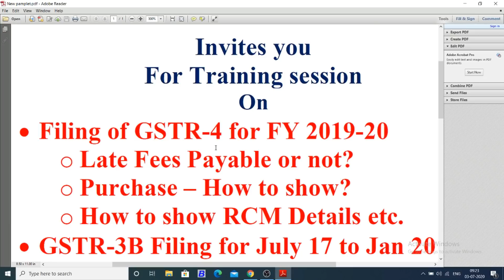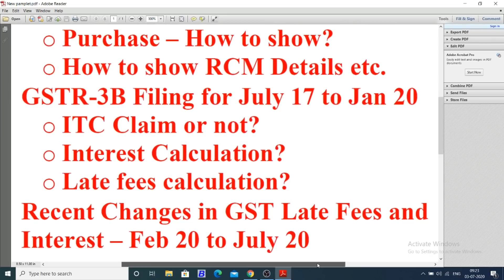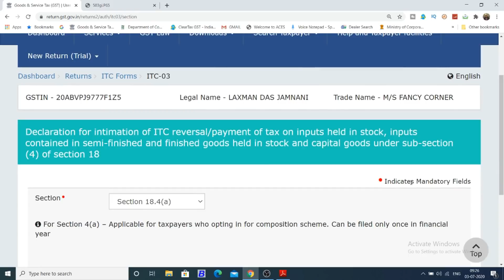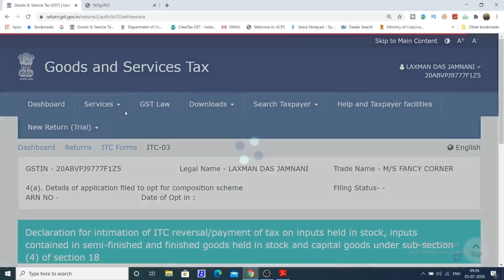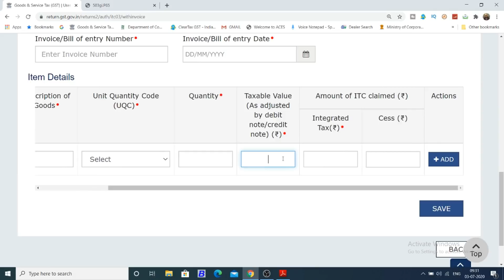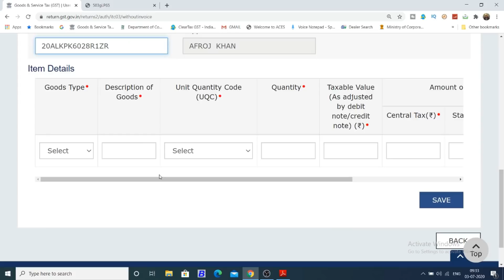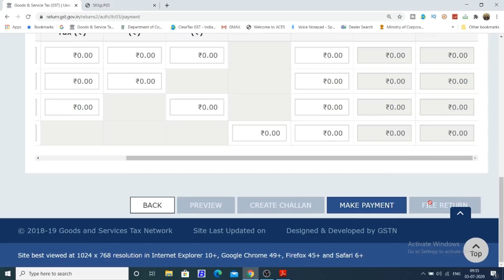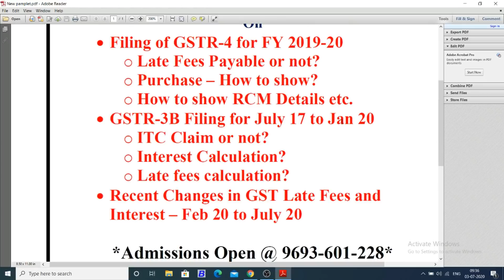GST ITC 03 TO BE FILED IN JULY 20 BY COMPOSITION TAXPAYER|GST ITC 03 ONLINE FILING|GST ITC FORM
In this video we will discuss about the GST ITC 03 form to be filed by composition taxpayer opted from regular to composition by 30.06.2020.

GST UPDATES

Team GSTPLATFORM